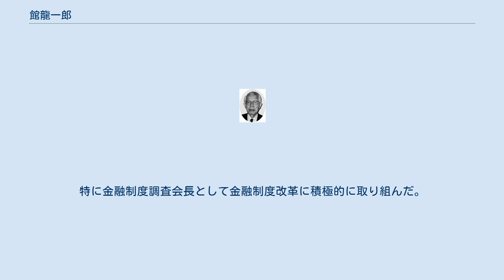館龍一郎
館 龍一郎（たち りゅういちろう、1921年9月11日 - 2012年2月11日）は、日本の経済学者（金融論・財政学）。
東京大学名誉教授、青山学院大学名誉教授、日本学士院会員。
 日本銀行での勤務を経て、東京大学経済学部教授、東京大学経済学部学部長、青山学院大学国際政治経済学部教授、財政金融研究所所長などを歴任した。
 館哲二（内務官僚・参議院議員）の長男として横浜市で生まれる。
1944年、東京帝国大学経済学部卒。
戦後すぐ日本銀行勤務経験もあった。
1950年、東京大学助教授。
1961年、東京大学教授。
1984年、東京大学を退官し青山学院大学教授。
1985年、日本学士院会員。
 この間、大蔵省財政金融研究所所長、日本銀行金融研究所特別顧問、金融制度調査会会長、中央社会保険医療協議会会長等を歴任。
 欧米の最新の金融理論（特に貨幣論）を紹介し、日本の実情に当てはまる独自の理論を展開した。
また、その理論を元に政策提言を行った。
特に金融制度調査会長として金融制度改革に積極的に取り組んだ。
 2012年2月11日、肺炎のため死去。
90歳没。
 1980年代から90年代にかけ旧大蔵省の金融制度調査会長など、霞が関の経済政策に大きな発言力があった。
 ほか。